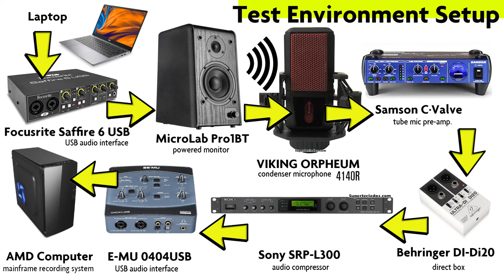Testing MicroLab Pro1BT powered monitor Viking 4140R condenser mic Sony SRP-L300 (no talking video)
Testing MicroLab Pro1BT powered monitor and Viking 4140R condenser microphone (no talking video)
Environment setup:

Laptop
Focusrite Saffire - (USB Audio Interface)
MicroLab Pro1BT - (powered monitor)
Viking Orpheum 4140R (condenser microphone)
Samson C·Valve - (tube pre-amp.)
Behringer DI-Di20 - (direct box)
Sony SRP-L300 - (digital compressor)
E-MU 0404USB - (USB Audio Interface)
AMD Ryzen 5 3600 - (mainframe computer)
Audacity - (recording software)